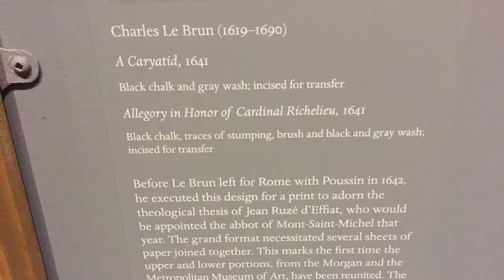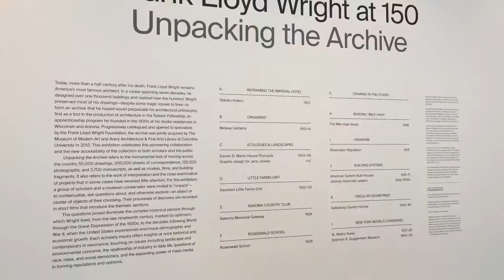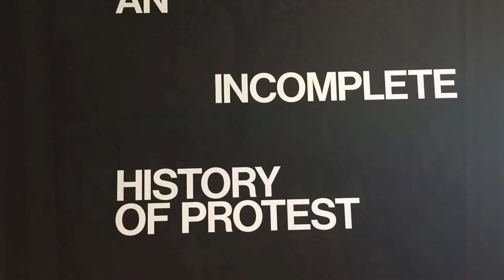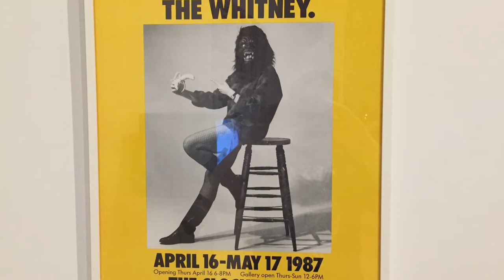NYC Slideshow Sept 2017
Slideshow from NYC Trip Sept 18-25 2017: Morgan Library, the Frick, MoMA, 9/11 Memorial, Oculus, Mezzrow, Smalls, the Whitney & Lincoln Center